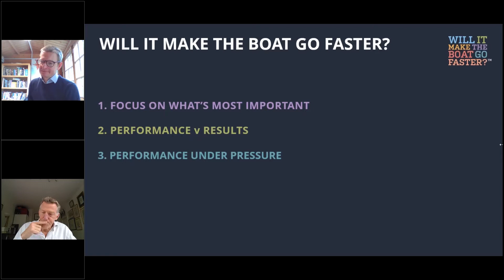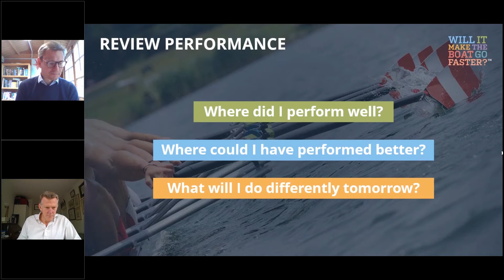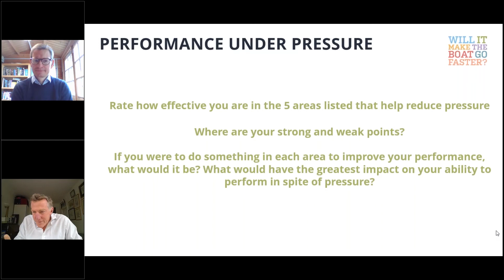Webinar Highlight Video: Olympic Winning Strategies for Everyday Success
Watch the highlights from our company webinar "Olympic Winning Strategies for Everyday Success", where Ben Hunt-Davis delivered his keynote speech. This session was co-delivered by Director of Consulting Jamie MacPherson who built on Ben's stories with additional key applications.